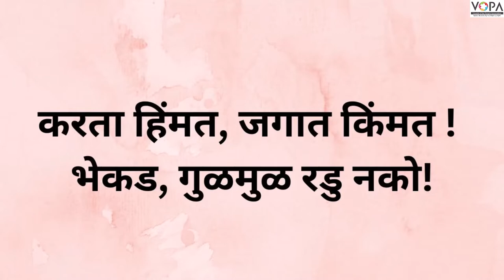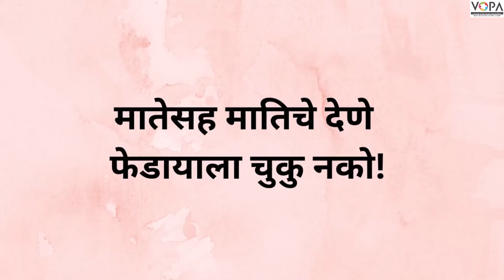९वी | मराठी | पाठ क्र.२०| आपुले जगणे... आपुली ओळख! | V6 | VSchool